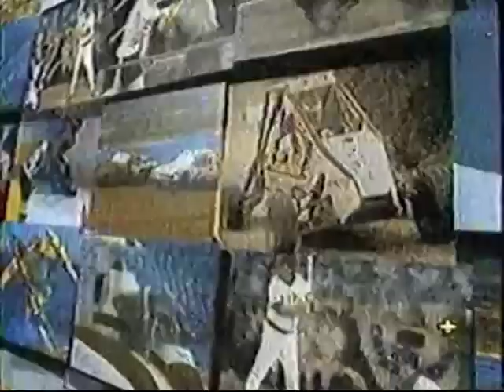imagens canal+ SP 29UHF (2) - Remasterizado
Imagens raras do Canal+ (Antigo nome da TVA) em 1989, originalmente postado no youtube por pmantos, estas foram remasterizadas com correção parcial das cores. O Sinal do Canal+ também era transmitido para o Rio de Janeiro pelo canal 48 UHF